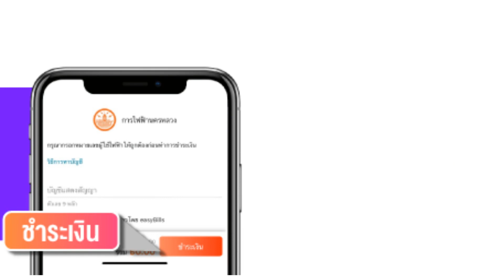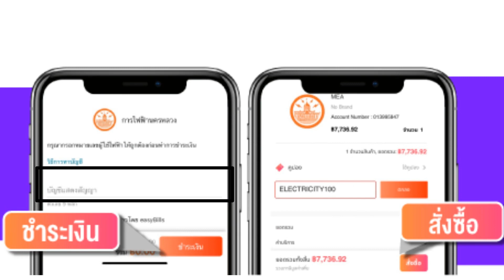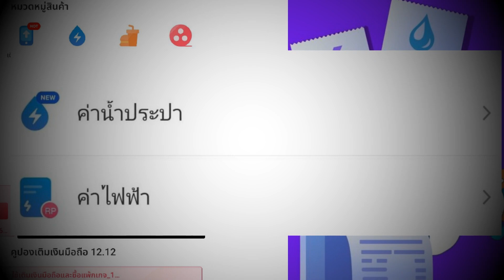แจกโค๊ดส่วนลด Lazada จ่ายบิลค่าน้ำ ค่าไฟ สุดคุ้ม! ง่าย ประหยัดเงิน ฟรีค่าธรรมเนียม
จ่ายบิลค่าน้ำค่าไฟอย่างไงให้ถูก ได้ส่วนลด บอกเลยลด 5 %
กล้าปฏิเสธกันไหมว่าคุณไม่มีค่าน้ำ ค่าไฟ ผ่าน Lazada บอกเลยได้ส่วนลดด้วย ว่าแต่มันทำอย่างไงกันนะ อย่ามัวรอช้าไปดูเลย
คลิปนี้แหละครับ ผมจะพาเพื่อนไปชม วิธีการจ่ายบิลได้ส่วนลด จาก Lazada
และสิทธิ์นี้ใช้ได้ถึง 31 ธ.ค. นะครับ